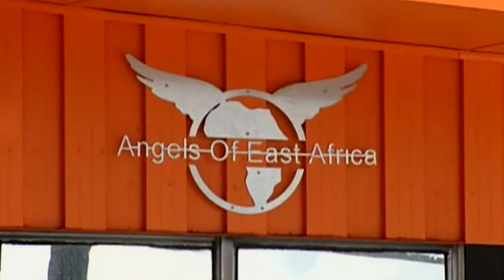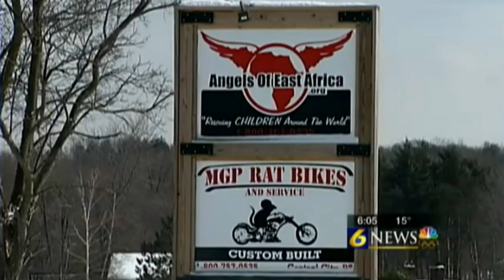MINISTRY RAIDED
Pennsylvania Pastor Sam Childers is best known for his charitable work rescuing kidnapped children in Africa. Over the years, we've brought you several exclusive stories on his work. Now, the man known as the machine gun preacher is the subject ...